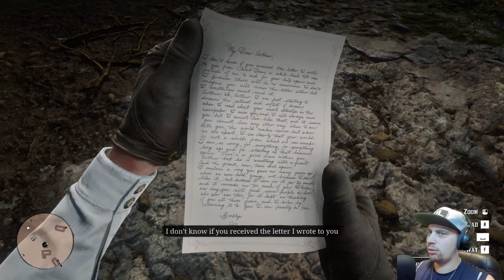Episode 19 | Blowing Off The Rails Of A Crazy Train | Red Dead Redemption 2